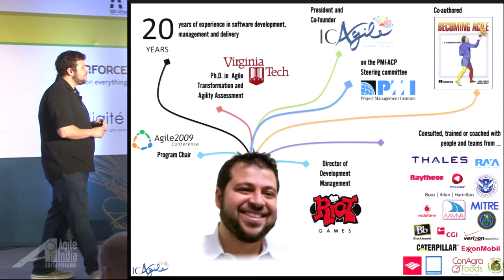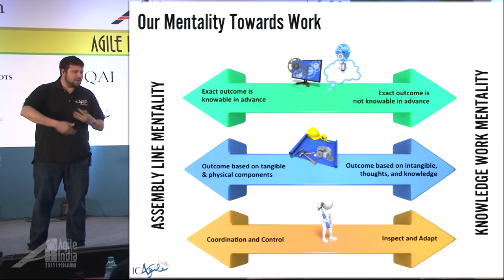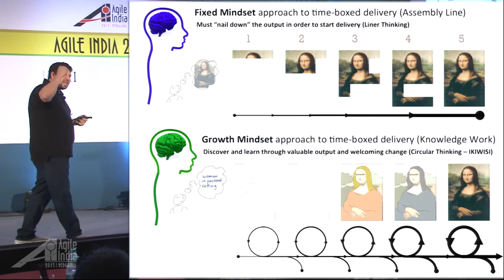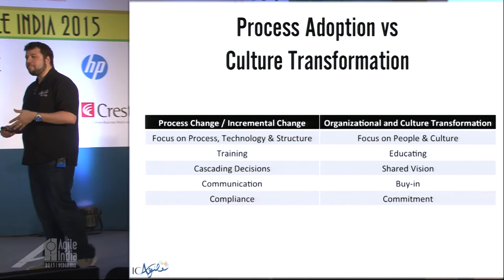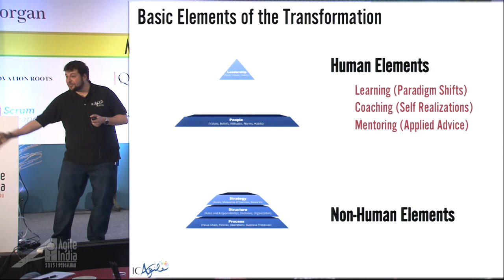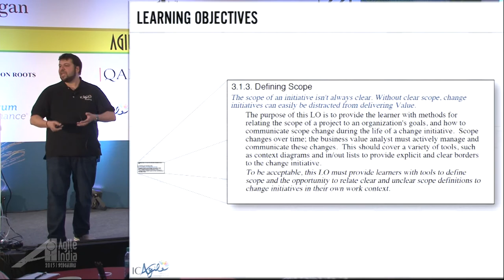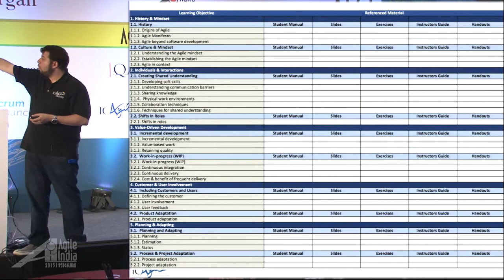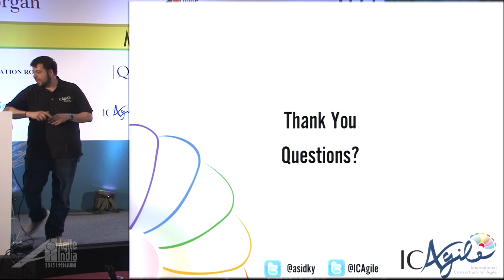Keynote: The Secret Ingredient to Achieving Sustainable Org Agility by Ahmed Sidky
Education is a critical component in a sustainable agile transformation. Sustainable agile is realized when people have truly change the way they think – that needs education. If we truly understand that we need to change the mindset of everyone in the organization, including its leaders, then we need a combination of education, coaching and mentoring to successfully equip people with the knowledge and skills they need to develop and execute agile habits. If we think of agile as a process, not a mindset, then we default to training instead of education.

Training is about the mechanics of how practices are done, such as a template for writing a user story, education will focus on changing the thought process to focus on value and enable the educated to think and decide what works for them and for their team in a given context. That is true agility.
While we acknowledge our bias towards the learning roadmap published by the International Consortium of Agile (ICAgile.com), we truly believe that it is the most comprehensive roadmap in the agile community that focuses on a common education roadmap for agile and agility and not training on a particular agile methodology. ICAgile has gathered experts from around the world and they have collaborated to define an education roadmap for every discipline needed to change how the organization as a whole works, and provides education as a foundation for sustainable organizational agility. (Focus on people not process, education not training)

Certifications are a way to give people confidence in the learning and competency of others. Agile certifications should be no different. ICAgile has developed a set of competency based certifications to ensure we keep the focus on Education.